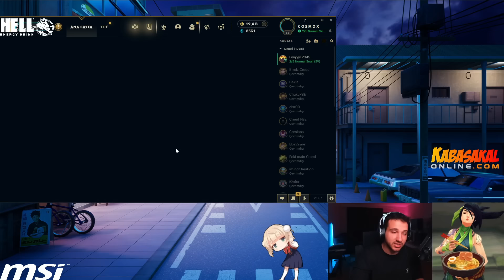Yeni Runaan Master Yi'de Çalışıyor (BU OYUNU CİDDEN BOZAR) | Creed LoL